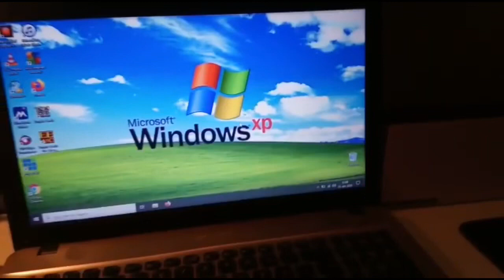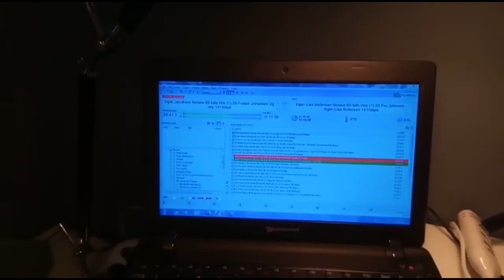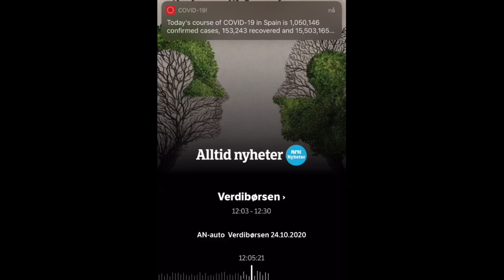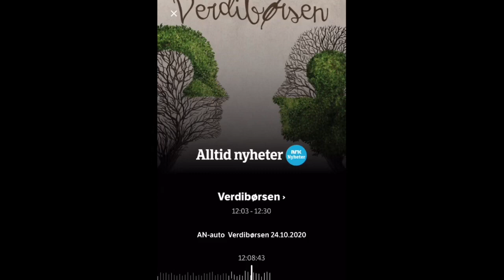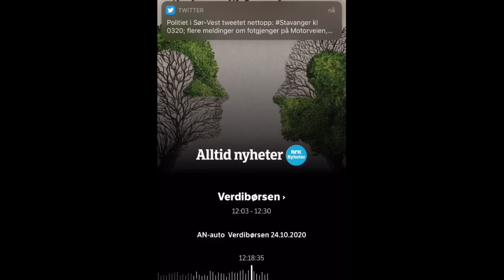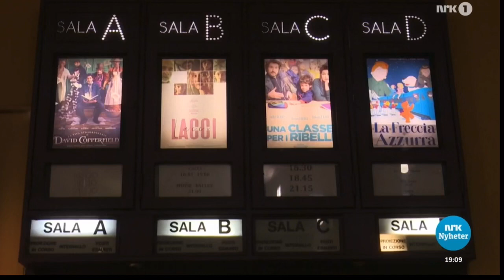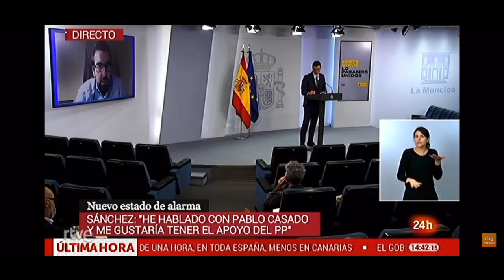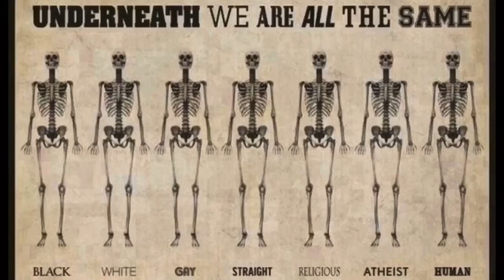Spaniabloggen 25 10 20 Ny riksalarm i Spania